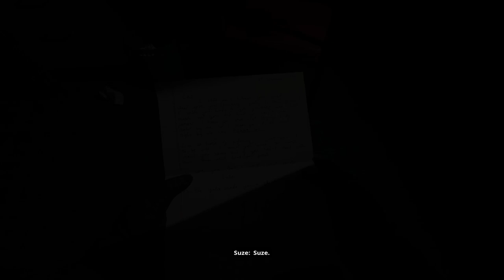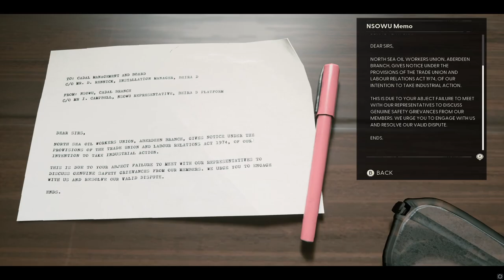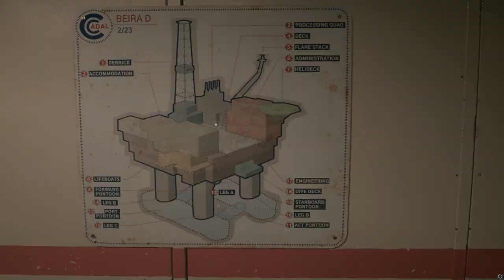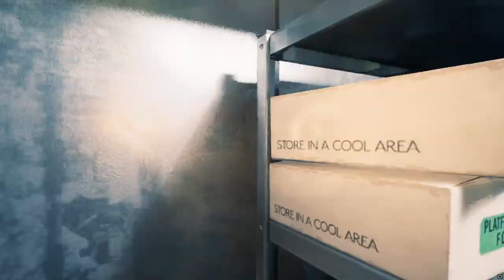We're trapped, ON A RIG?!?! | Still Wakes the Deep #1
We find ourselves hated by our wife, stuck doing electrical work, and worse of all we are trapped in the middle of the ocean. Before we know it, a cousin of Chuthlu really wanted to come and say hi to the workers of this here rig, hopefully they're friendly...